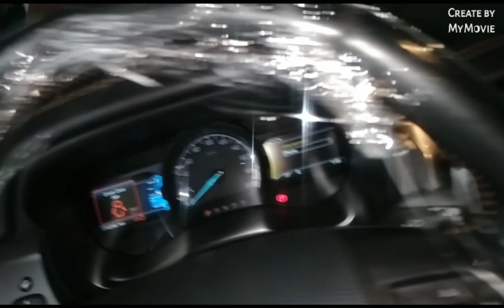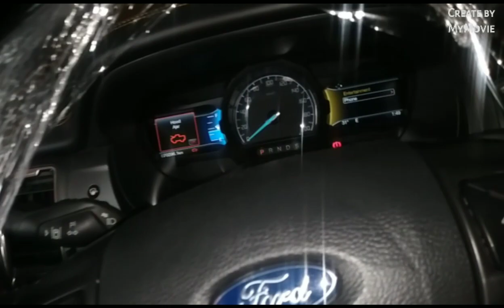Ford Ranger Wildtrak 3.2 replace Automatic transmission fluid